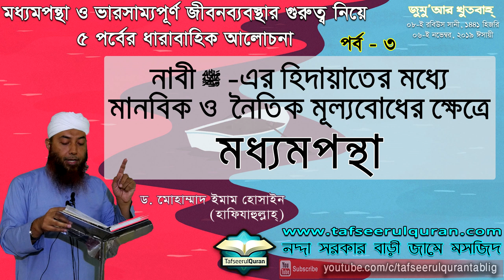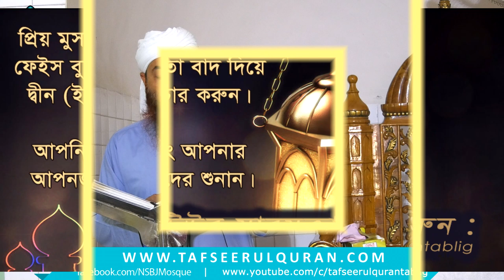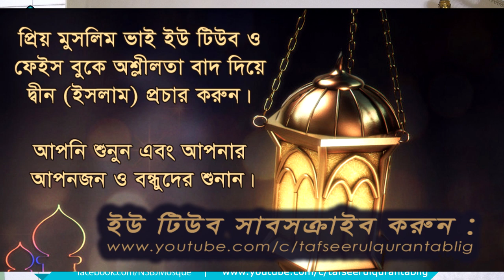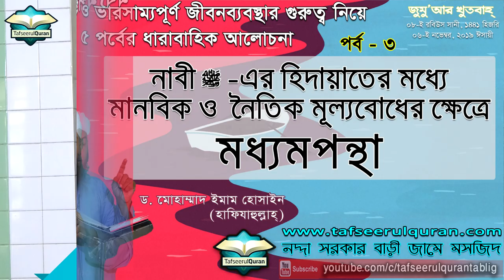জুমুআর খুতবাহ্‌ - মধ্যমপন্থা ও ভারসাম্যপূর্ণ জীবন ব্যবস্থার গুরুত্ব - পর্বঃ৩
আল্লাহ্‌ উম্মাতে মুহাম্মাদীকে মধ্যমপন্থী উম্মাত হিসেবে প্রেরণ করেছেন। তাই মধ্যমপন্থা ও ভারসাম্যপূর্ণ জীবন ব্যবস্থার গুরুত্ব নিয়ে ৫ পর্বের ধারাবাহিক আলোচনা।

পর্ব ৩ঃ নাবী (সা) এর হিদায়াতের মধ্যে মানবিক ও নৈতিক মূল্যবোধের ক্ষেত্রে মধ্যমপন্থা

স্থানঃ
নদ্দা সরকার বাড়ী জামে মাসজিদ, নদ্দা, গুলশান, ঢাকা।
০৮-ই রবিউস সানী, ১৪৪১ হিজরি/০৬-ই ডিসেম্বর, ২০১৯ ঈসায়ী